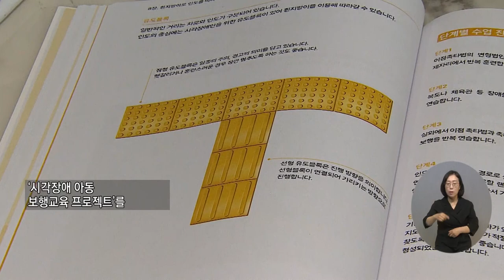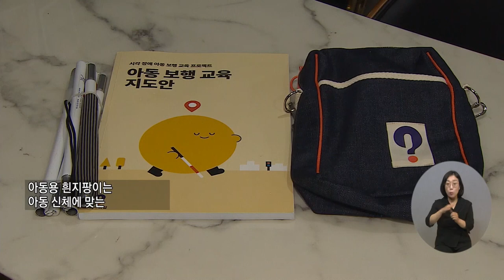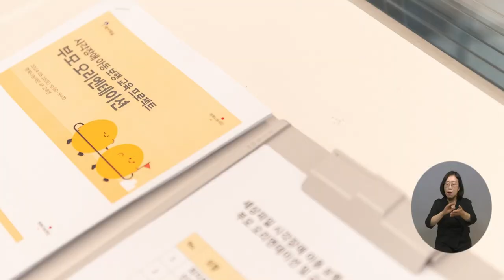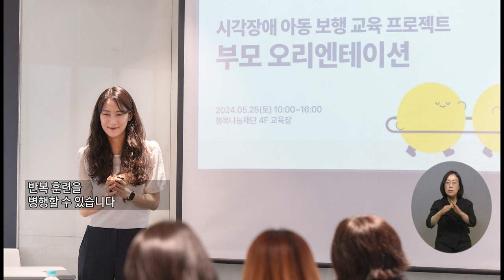복지TV뉴스24_“가고 싶은 곳 갈 수 있어요”, 시각장애 아동 독립 보행 교육 (2024.06.05)